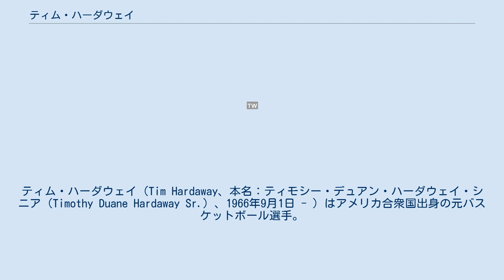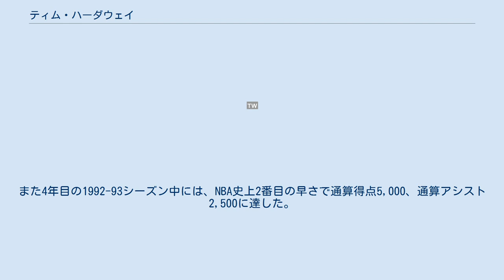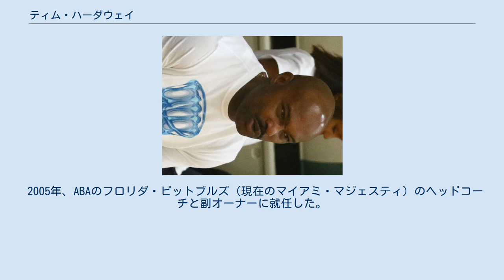ティム・ハーダウェイ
ティム・ハーダウェイ（Tim Hardaway、本名：ティモシー・デュアン・ハーダウェイ・シニア（Timothy Duane Hardaway Sr.）、1966年9月1日 - ）はアメリカ合衆国出身の元バスケットボール選手。
 アメリカプロリーグNBAで活躍し、90年代を代表する選手の一人。
183cmと小柄ながら妙技「キラークロスオーバー」を武器に、超攻撃型ポイントガードとして活躍した。
2000年のシドニー五輪金メダリスト。
オールスター戦には5度出場。
息子のティム・ハーダウェイ・ジュニアもNBA選手で、ダラス・マーベリックスに所属している。
 大学時代にはテキサス州大エルパソ校でプレイ。
4年生の時には平均22得点、4リバウンド、5.4アシストの記録を残し、身長6フィート（183センチ）以下の優秀な選手に贈られるフランシス・ポメロイ・ネイスミス賞を受賞した。
 大学を卒業すると、全体14位でゴールデンステート・ウォリアーズに指名された。
1年目は平均得点14.7、アシスト8.7と新人としては優秀な成績を収め、オールルーキーファーストチームに選出された。
 2年目以降ハーダウェイの平均得点は20を越えた。
当時のウォリアーズは、クリス・マリンやミッチ・リッチモンドを擁したリーグ屈指の得点力を持つチームだった。
ハーダウェイとマリン、リッチモンドはチームの稼ぎ頭で、3人はそれぞれの頭文字から当時人気のあったミュージシャン「ラン・DMC」をもじって「ラン・TMC」の異名で呼ばれた。
 3年目は平均得点23.4で平均アシスト数は10、4年目は平均得点21.5で平均アシスト10.6。
2年連続で平均得点20、アシスト10を越えたのはリーグ史上ハーダウェイで5人目だった。
また4年目の1992-93シーズン中には、NBA史上2番目の早さで通算得点5,000、通算アシスト2,500に達した。
 このシーズンは膝の怪我で16試合を欠場し、のちにハーダウェイを悩ます膝の故障に見舞われた最初のシーズンとなった。
1993-94シーズンは膝の怪我で全試合欠場した。
 1996年のシーズン中にマイアミ・ヒートにトレードされ、パット・ライリー監督指揮のもとアロンゾ・モーニングやジャマール・マッシュバーンらとチームを組むことになった。
ハーダウェイはリーグ屈指のポイントガードだった嘗てのプレーレベルを取り戻し、ヒートも東地区を代表する強豪となった。
ヒート2年目の1997年にはオールNBAファーストチーム入りを果たした。
 チームは毎年地区屈指の成績を残しながらもシカゴ・ブルズやニューヨーク・ニックスなどに阻まれ、優勝の機会を得られないまま数年を過ごし、30代の半ばに近づきつつあったハーダウェイの個人成績は徐々に低下していった。
2000-01シーズンを最後に、ハーダウェイはダラス・マーベリックスにトレードされ、翌シーズン中にデンバー・ナゲッツに放出された。
このシーズンは平均得点は10を下回り、平均アシストも5以下だった。
 翌シーズン、ハーダウェイはどのチームでもプレイせず、ESPN局で放送されたNBAの試合で解説を務めた。
次の2002-03シーズン末にインディアナ・ペイサーズとフリーエージェントとして契約、10試合に出場し、シーズン終了後に引退した。
 ハーダウェイは1994年のバスケットボール世界選手権大会にドリームチームIIのメンバーに選出されたが、故障で出場は出来なかった（ケビン・ジョンソンが代役に選ばれた）。
2000年シドニーオリンピックでも米国代表チームに選出され、こちらは金メダルを獲得した。
 2005年、ABAのフロリダ・ピットブルズ（現在のマイアミ・マジェスティ）のヘッドコーチと副オーナーに就任した。
チームは2007年よりCBAへ参入する。
 2009年9月17日にマイアミ・ヒートの永久欠番となった。
 2013年2月15日に殿堂入り候補に選ばれた。
その後、毎年の様に、最終候補まで残るが未だ殿堂入りは果たせていない。
 2014年からスタン・ヴァン...